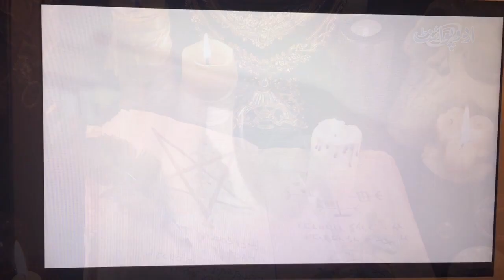Gathulu Amdhu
މިއީ ގުރޭޑް 10ގެ އިސްލާމް މާއްދާގެ ފިލާވަލެއް ކަމުގައިވާ ޤަތުލް ޢަމްދުގެ ފިލާވަލުގެ ރެކޯޑިންގ އެކެވެ. މި ރެކޯޑިންގެ ބޭނުމަކީ މުދައްރިސުންނަށް ޓީޗިންގ އެއިޑްއެއް ގެ ގޮތުގައި ދޫކޮށްލުމެވެ.